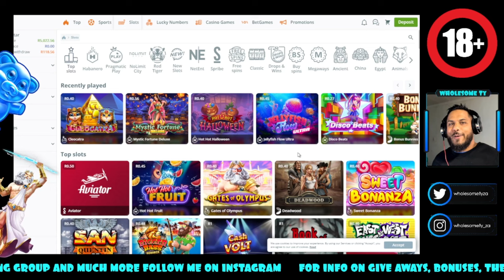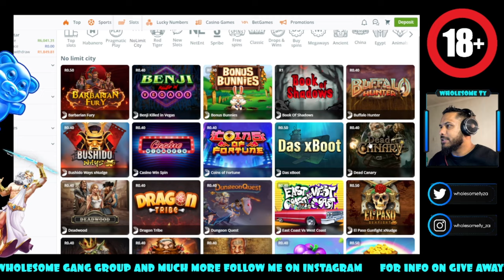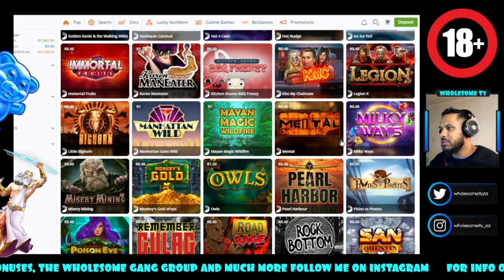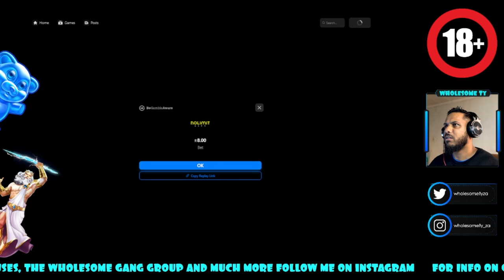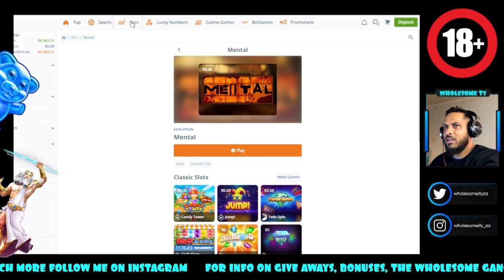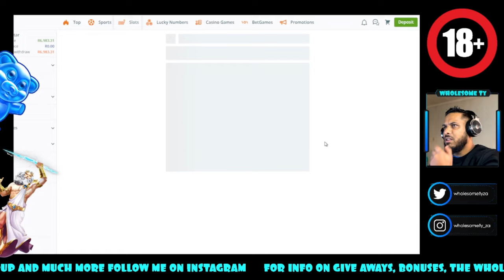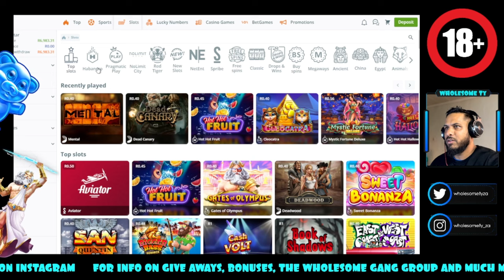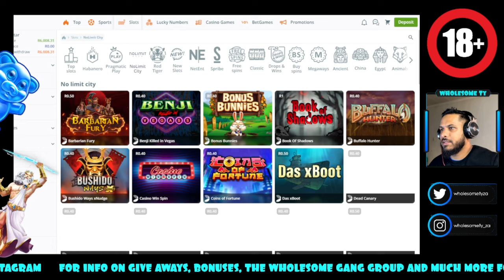Yes let's play Yesplay no limit city with Africas BIGGEST high roller